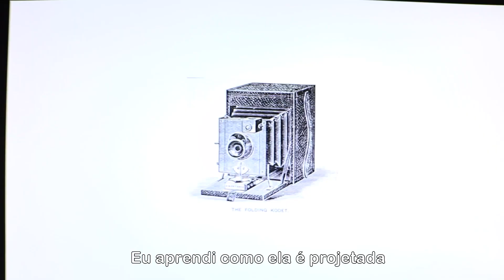Culturando no CSL | Visita ao Instituto Moreira Salles desperta a curiosidade dos alunos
A Saída Pedagógica das turmas do 5.º ano foi realizada no Instituto Moreira Salles (IMS) e, durante a visita, os estudantes tiveram a oportunidade de ampliar os conhecimentos sobre a história do Brasil e da fotografia.

O aluno Felipe Hungria compartilha conosco o que aprendeu com a experiência e nos convida a conhecer o local. Confira no vídeo!